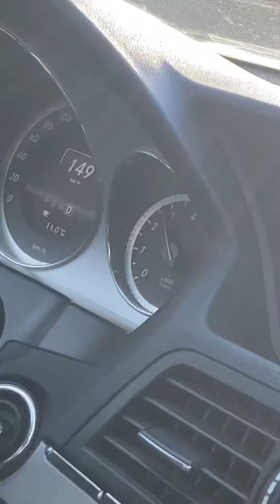A Day in Krasnokamsk, Russia.